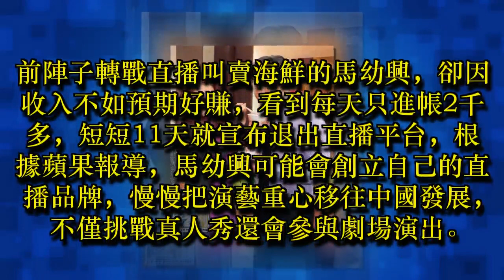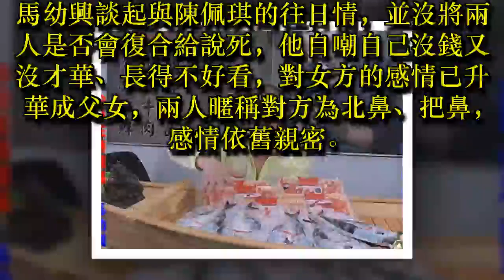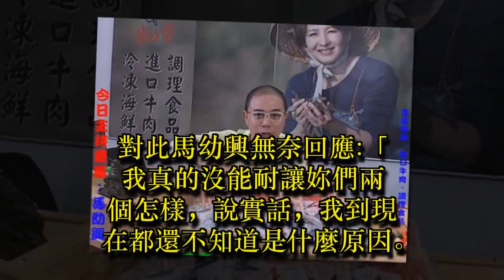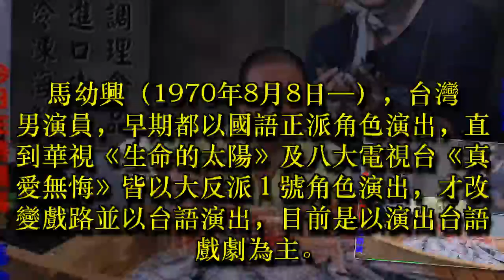46歲馬幼興自爆：「與陳佩騏、楊淇」三角關係糾纏8年，羞曝兩人當年往事！兩女現在避不見面好尷尬！